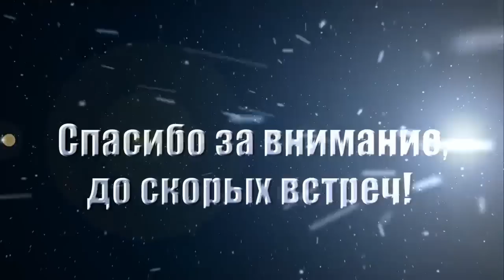DIY-Новогодний браслет из бисера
Привет! В этом видео мы с вами будем плести браслет из бисера, а точнее новогодний браслет! Плетение браслетов это очень просто даже для начинающих, главное в самом начале разобраться как это делать! Надеюсь вам понравится и всем Удачи в начинании!!

Благотворительный фонд для развития канала!
Вэб Мани
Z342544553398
Яндекс деньги
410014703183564